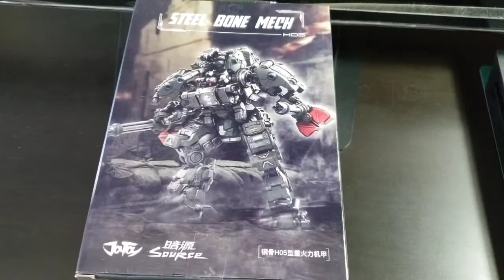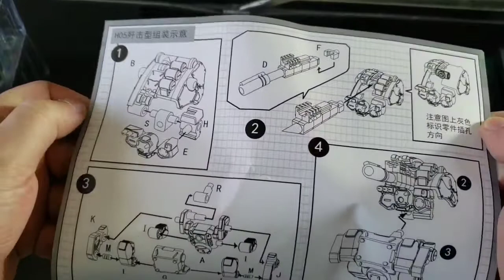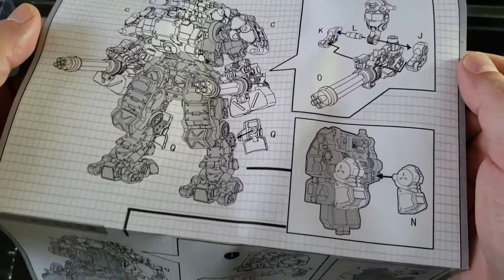Steel Bone Mech 05 Joytoy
Unboxing Steel Bone Mech 05 Joytoy